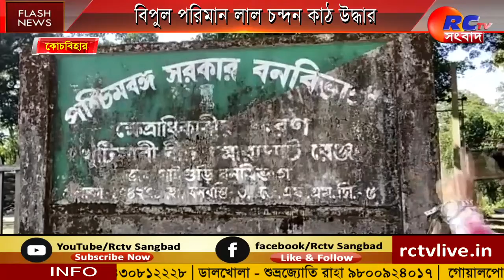Elephant Attack | বাড়ছে হাতির হানা | আতঙ্কে বাসিন্দারা